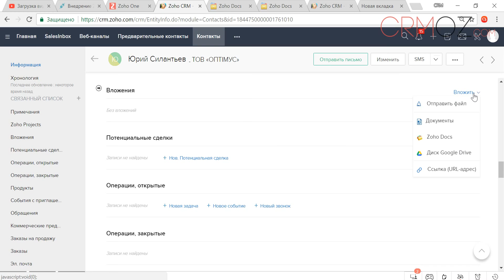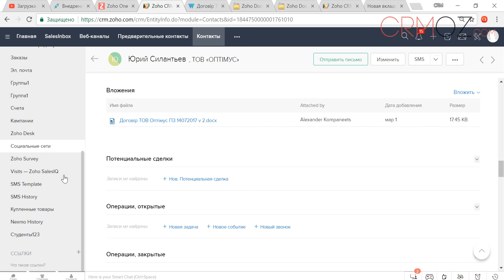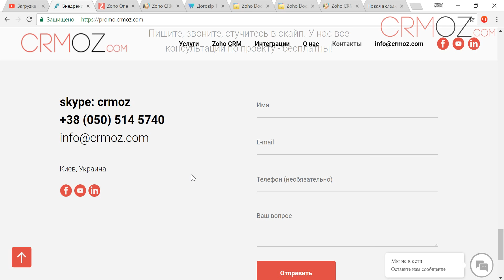Zoho Docs в Zoho CRM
Как использовать документы Zoho Docs в Zoho CRM наглядно показано в этом виде. Можно прикрепить как вложение к модулю или отправить по почте, не выходя из CRM.

По вопросам профессионального внедрения и доработки Zoho CRM:
CRMOZ – официальный партнер Zoho Corporation